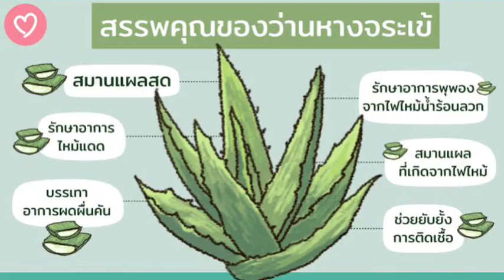ว่านหางจระเข้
สรรพคุณของวุ้นว่านหางจระเข้ เป็นยาฆ่าเชื้อ ฝาดสมานแผล ห้ามเลือด ในขณะเดียวกันก็เป็นตัวกระตุ้นเซลล์เนื้อเยื่อให้เจริญเติบโต ทำให้แผลหายเร็วขึ้น ประเทศสหรัฐอเมริกา รัสเซีย ญี่ปุ่น ออสเตรีย ได้ทดลองพบว่า ว่านหางจระเข้สามารถนำมาใช้รักษาแผลธรรมดา แผลไฟไหม้ น้ำร้อนลวก แผลที่เกิดจากการฉายรังสี ลดอาการอักเสบ ฆ่าเชื้อโรค